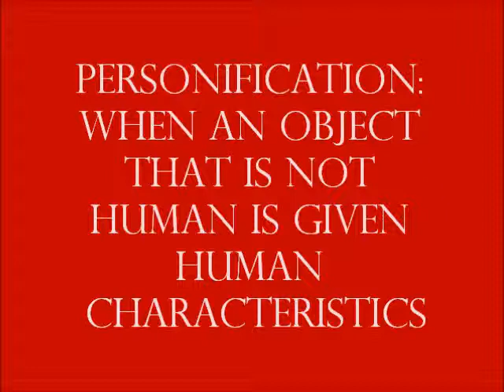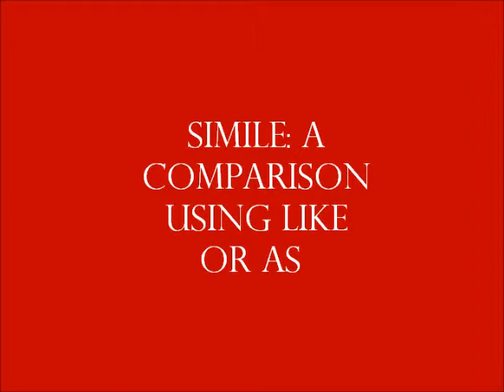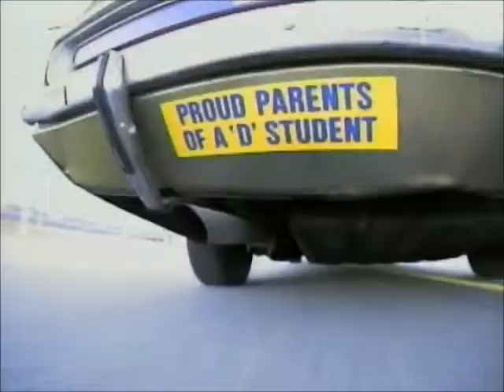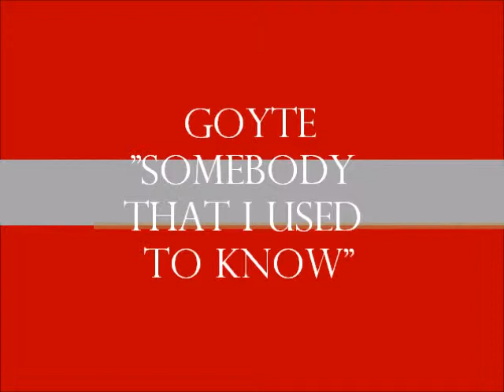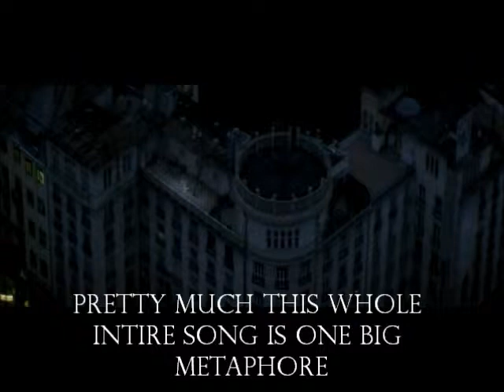Figurative Language in Pop Culture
Examples of figurative language in music.